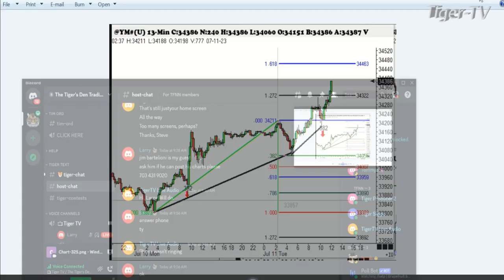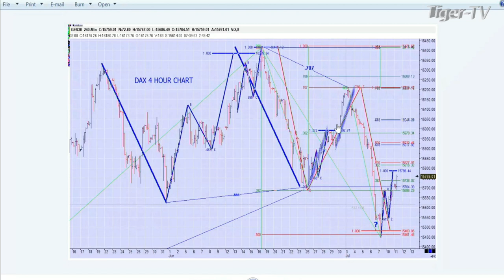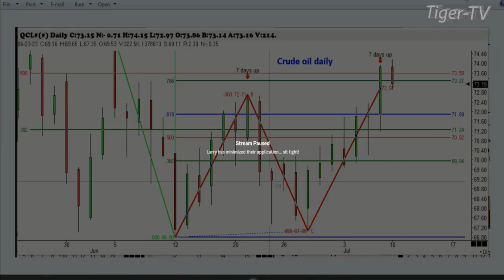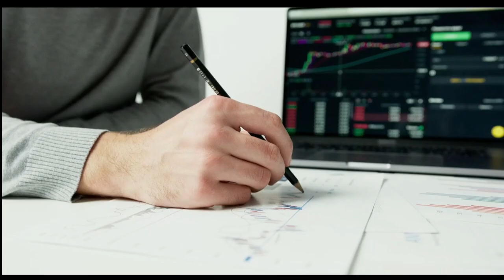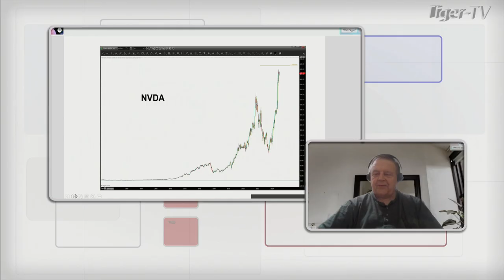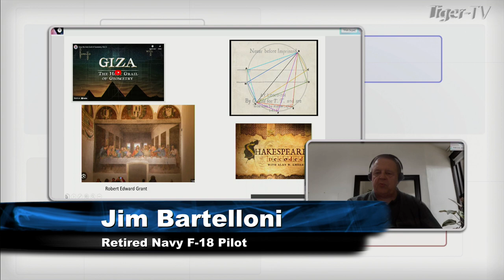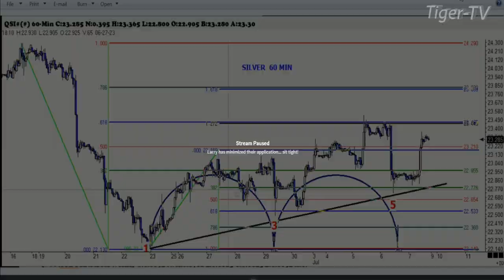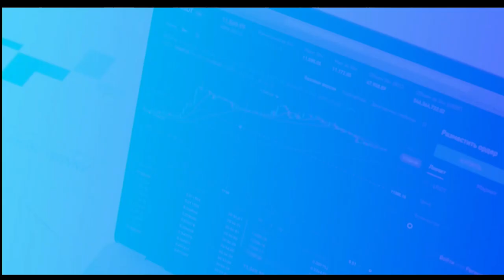July 11th, Trade What You See with Larry Pesavento on TFNN - 2023